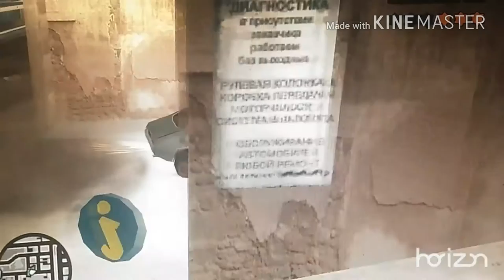Grand Theft Auto: Liberty City Stories PC Edition Outdated Gameplay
We use to play GTA: Liberty City Stories on the PSP version but it's fun by taking the trains but we haven't ride the helicopters on the PSP version, it's a mod for GTA: San Andreas.